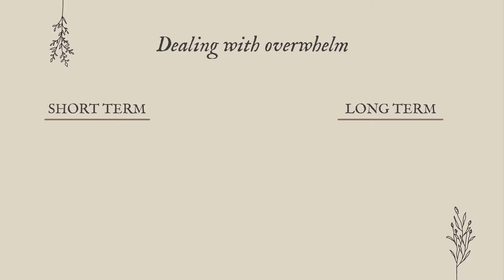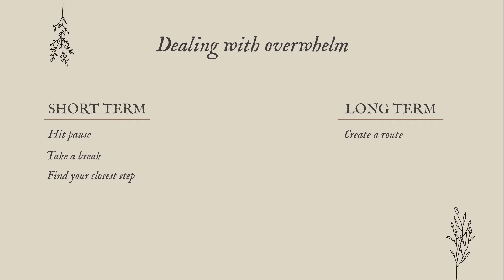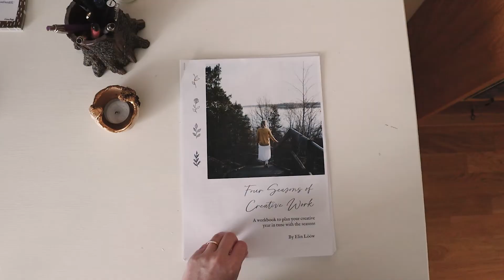How To Deal With Overwhelm In Your Creative Projects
All creatives deal with overwhelm from time to time - and especially in the beginning of a new year. We have just set yearly goals and we’re thinking about how we want to move forward in our creative work. And along comes overwhelm.

The same thing can happen in the beginning of a creative project. It doesn’t matter if you’re a writer, artist, photographer, blogger, youtuber, designer or something else - creative work can be overwhelming.

In this video I show you how to deal with overwhelm, both short term and long term. Because you can do it - you can move forward in your creative projects one step at a time, even it feels daunting right now.

What makes you feel overwhelmed in your creative life?